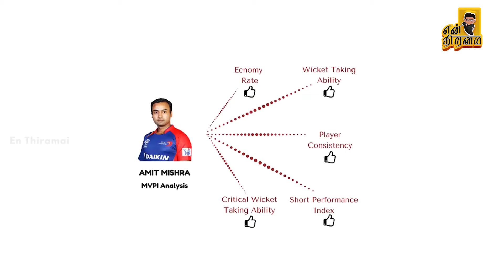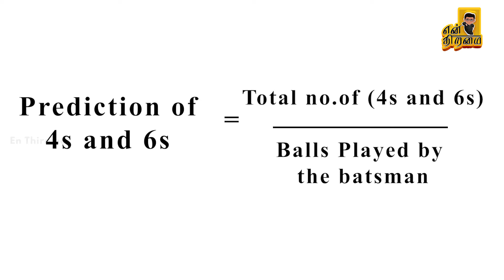Secret Behind IPL ( Data Science-ன் மர்மங்கள் )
The world is filled with Data. Data Science is booming the lives of every individual.
Data rules Corporate Company to an Entertainment Industry  traveling miles afar.
Wanna know the science behind the Data used in the trending IPL?
Here you go! Wait till the end!!!

Happy Sciencing!!!